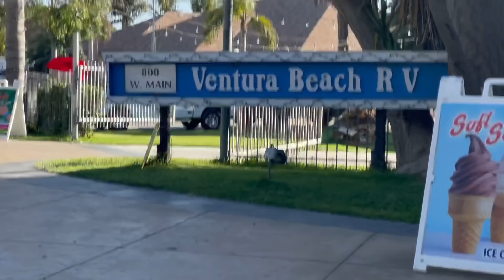Ventura Beach North of MALIBU: Homeless Mini Motor Home Invasion DIRTY SAND, GRAFFITI TRASH WAVES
BEACHES AREN'T CLEANED, NEGLECTED, ROCKS DEBRIS GRAFFITI WHERE TO THE TAX DOLLARS GO? TO HOMELESS, DRUG ADDICTS, GOVERNMENT LEADERS POCKETS. WHY IS CALIFORNIA SO FILTHY?